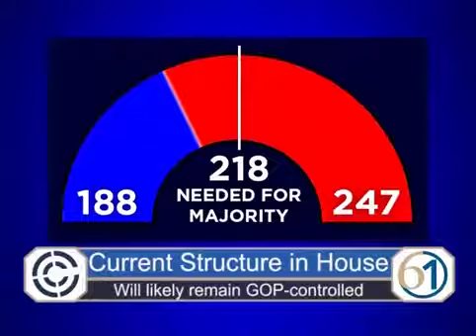Colonial Crossfire Webisode - Congressional Elections 2016